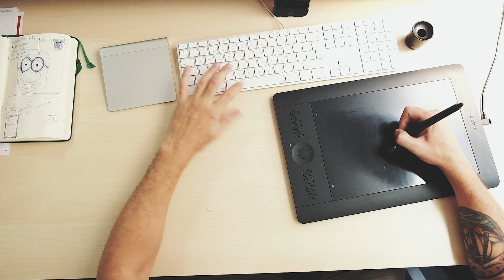Personalitza-ho tot! Tornada a l'escola 2017-18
Vols aprendre a personalitzar el material escolar?

T’ensenyem a pintar i decorar una motxilla per donar-li la personalitat que vulguis! Cada persona és única i que millor que mostrar-ho al món amb una creació personal? i aprèn a personalitzar el material escolar.